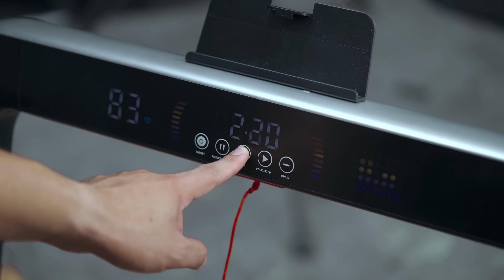Mobvoi Home Treadmill Pro - Train at home, connected to the world.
Compact and foldable treadmill that makes your everyday training easily. Now this redesigned treadmill - Mobvoi Home Treadmill Pro, can connect with a smartwatch and multiple virtual reality training apps where plenty of running routes are available.